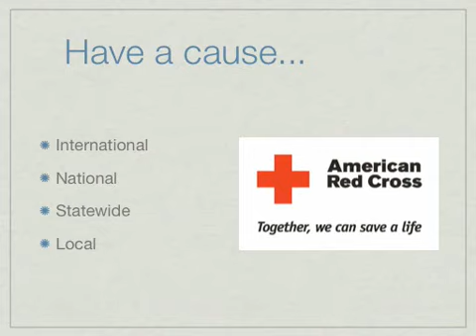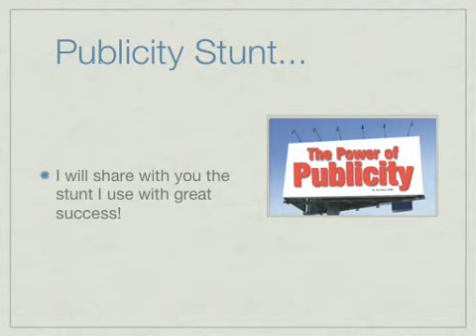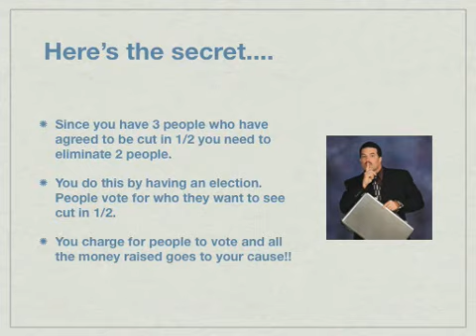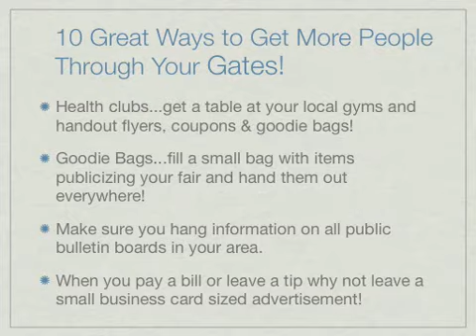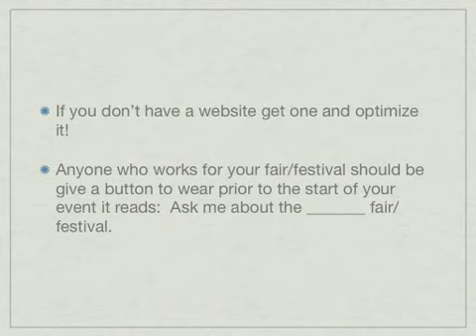Tips for Fairs & Festivals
Clever ideas to promote fairs, festivals, any special event.